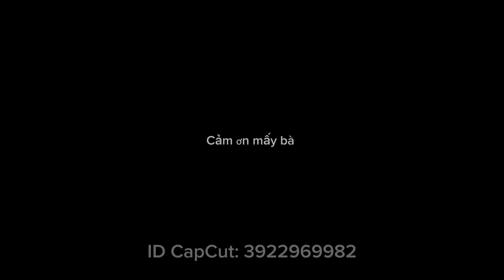Crab 🦀 steam with beer